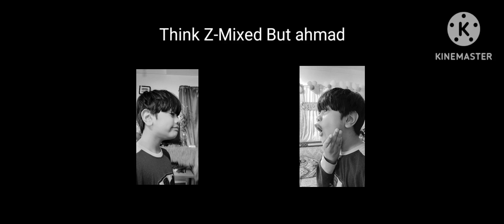Think [Z-Mixed] But it's Ahmad